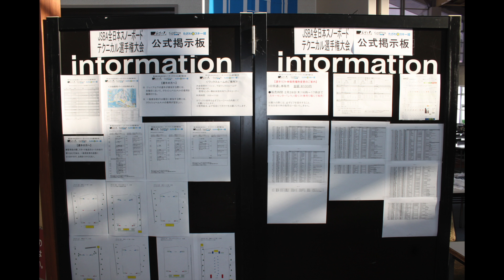第20回JSBA全日本スノーボードテクニカル選手権大会 大会前日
2013年3月1日に、たざわ湖スキー場（秋田県）で行われる第20回JSBA全日本­スノーボードテクニカル選手権大会 大会前日の様子をお伝えします。